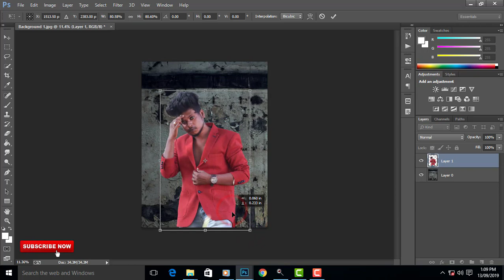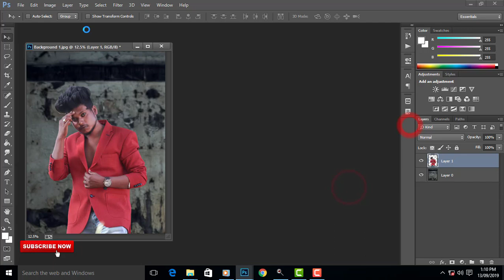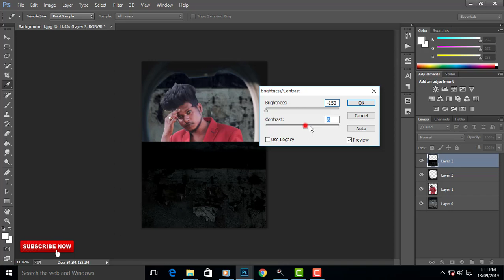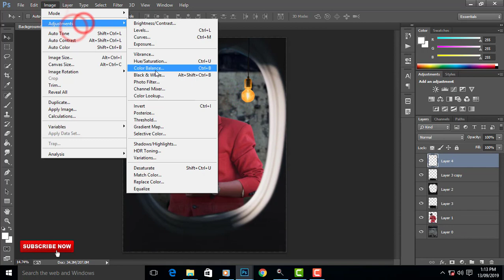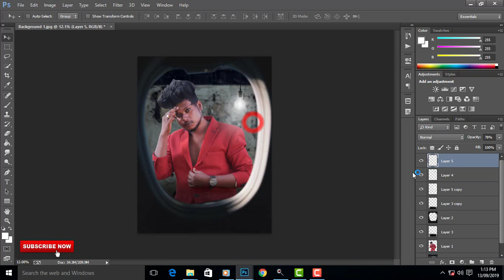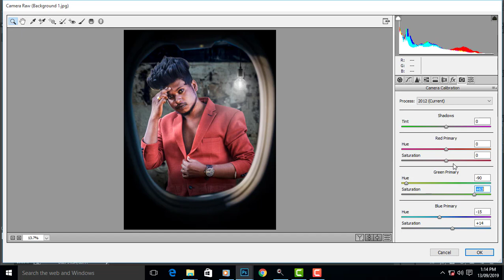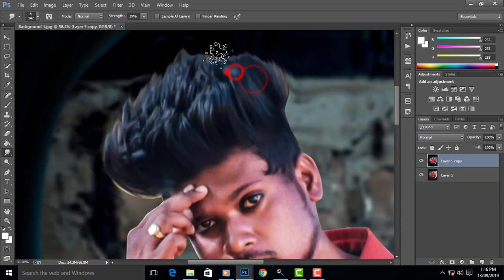Indoor Model Photoshop Tutorial l Model Sony Jackson l SC Creaion